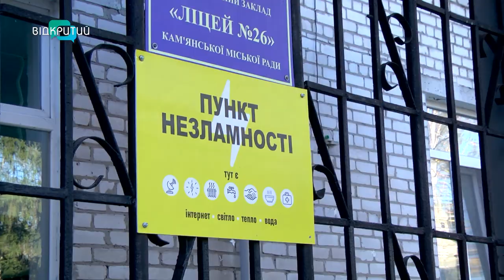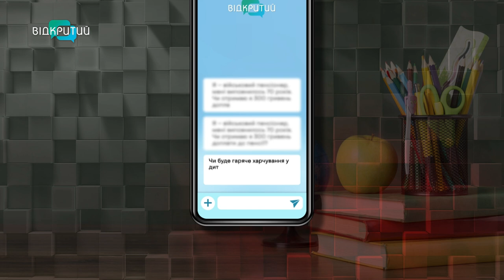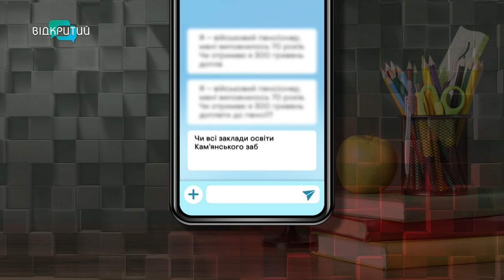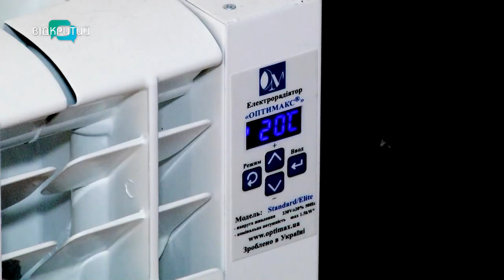Офлайн освіта, безбар’єрність, новий опалювальний сезон: чим живе Кам’янське на третьому році війни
До опалювального сезону технічно готові: у Кам’янському на Дніпропетровщині завершилися ремонтні роботи на об’єктах теплопостачання. Завдяки резервним джерелам живлення працюватимуть освітні заклади, більшість – в очному форматі. Триває будівництво й модернізація укриттів, велику увагу у місті приділяють питанням безбар’єрності. Про те, чим живе місто сьогодні та як готується до викликів зими в етері програми «Шах і мат» розповів заступник міського голови Кам’янського Дмитро Губський.

00:00 Про життя Кам’янського на третьому році війни
00:47 Початок, представлення гостя
01:09 Найскладніше за час великої війни – втрати людей
02:15 Наслідки ворожих атак по житловому сектору
03:32 Пошкоджене майно: чи отримали люди відшкодування?
05:34 Як працюють ліцеї та гімназії у місті Кам’янському?
06:13 Не мають укриття 2 заклади загальної середньої освіти
07:00 Як працюватимуть дитячі садочки у Кам’янському?
07:55 Запитання від глядачів
08:05 Чи буде гаряче харчування у дитячих садочках у разі тривалих відключень електроенергії?
09:04 Чи всі заклади освіти забезпечені резервними джерелами живлення?
09:43 Осінні канікули будуть?
10:16 Підготовка до опалювального сезону
11:54 Будинки з електричним опаленням: чи буде тепло на випадок тривалих відключень електроенергії?
12:46 Енергетична безпека міста та будівництво газової електростанції
13:47 Реабілітаційний центр у Кам’янському: кому і яку допомогу надають?
15:35 Безбар’єрність та нові можливості для людей з інвалідністю
17:22 Про підтримку ЗСУ місцевою владою
18:48 Волонтерський фронт у Кам’янському розширюється
20:00 Бліц про ідеальні ранок і вихідні, незвичайне хобі та мрії